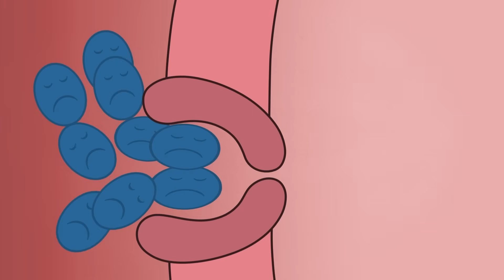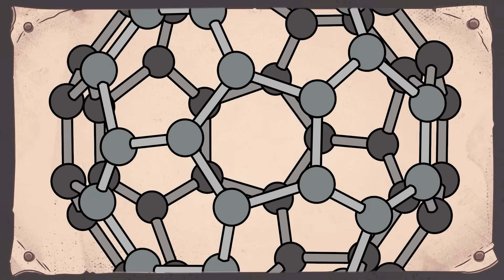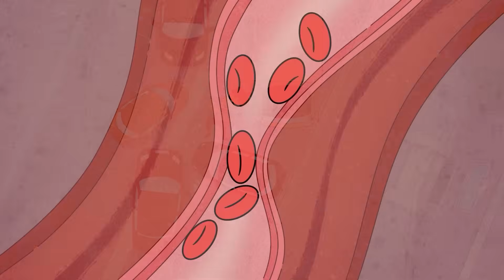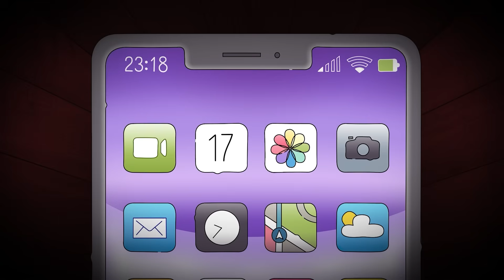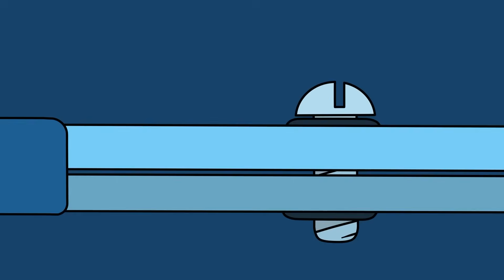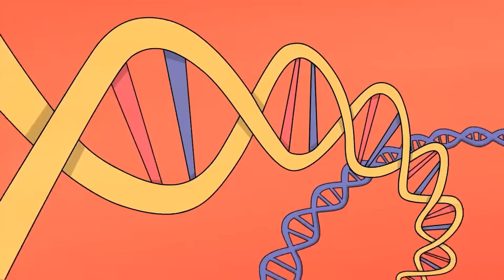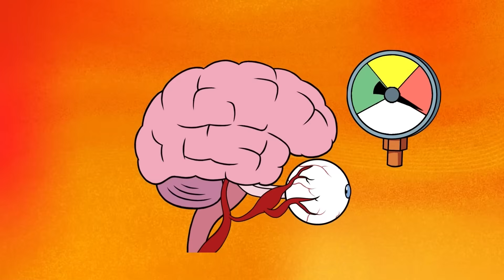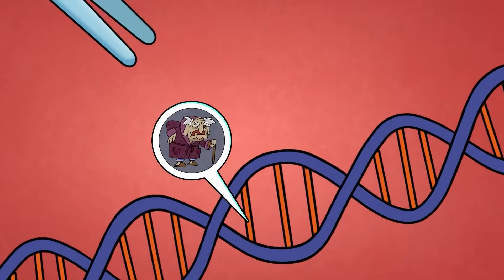Ich bin Unsterblich! Die Vor- und Nachteile eines Unsterblichen Lebens!